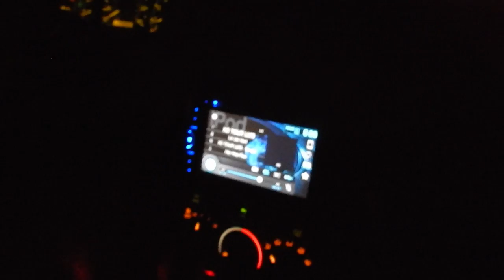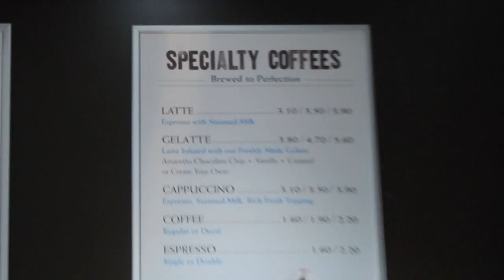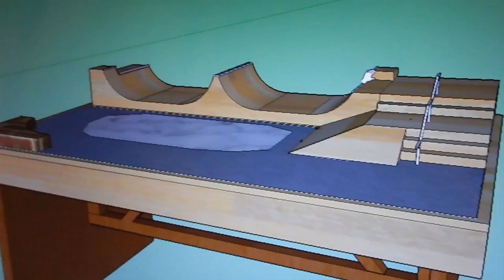FRIDAY NIGHT WITH JEREMY | VLOG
Instagram: @kelseyfingerboards and @texas.rendezvous and @chubymuffinfb